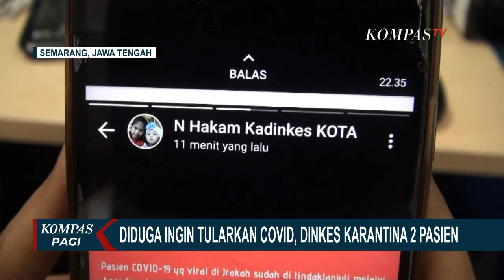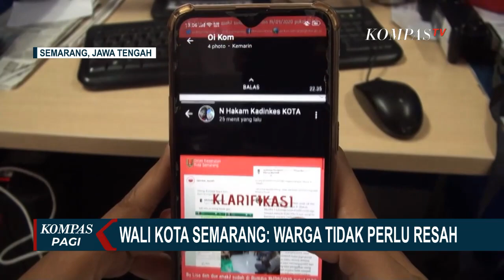Diduga Ingin Tularkan Covid-19, Dinkes Karantina 2 Pasien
Kini, pasien Covid-19 yang ada di percakapan itu, sudah di karantina di rumah dinas Wali Kota Semarang.

Kepala Dinas Kesehatan Kota Semarang Abdul Hakam membenarkan adanya percakapan yang viral tersebut.

Pihaknya sudah mengambil tindakan yaitu dengan mengarantina orang, yang dikabarkan akan menyebar virus corona.

Pasien corona itu beserta anaknya kini sudah diamankan di rumah dinas walikota semarang di manyaran.

Abdul hakam menegaskan, dari pemeriksaan sementara, pelaku mengaku tidak menyebarkan virus corona, dan selalu berada di rumah.

Sementara itu Wali Kota Semarang, Hendrar Prihadi menegaskan permasalahan tersebut sudah ditangani dengan baik.

Masyarakat diharapkan tidak perlu resah atas peristiwa itu. Warga diminta untuk menjaga diri dan bersikap bijak menyikapi masalah virus corona.